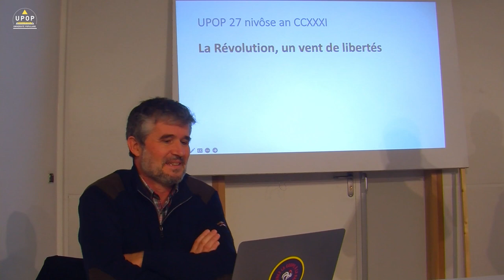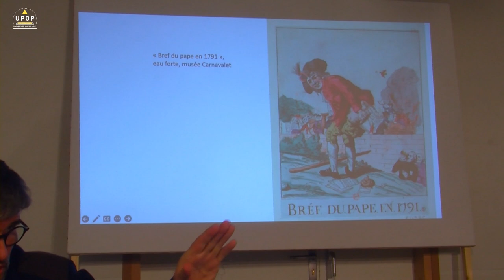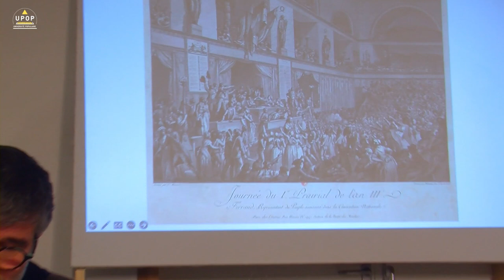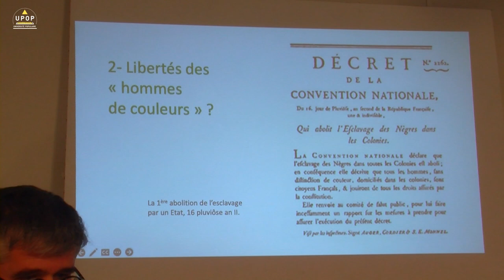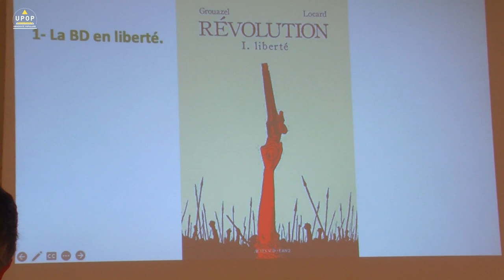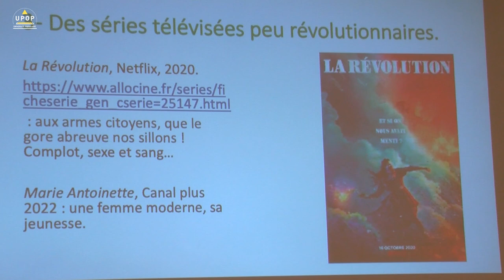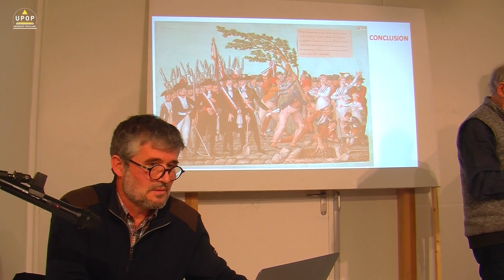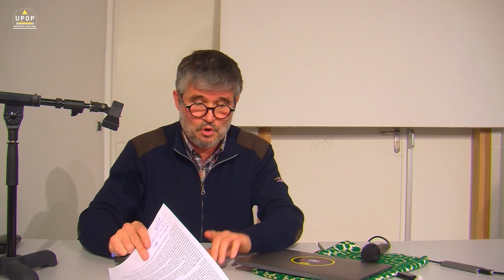Xavier GOSSET - La Révolution, un vent de libertés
16/01/23 – Histoire
Société des architectes 130 av du Prado MArseille
upop.info